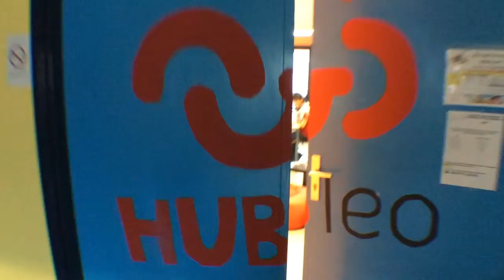Créateur de Jeux vidéo